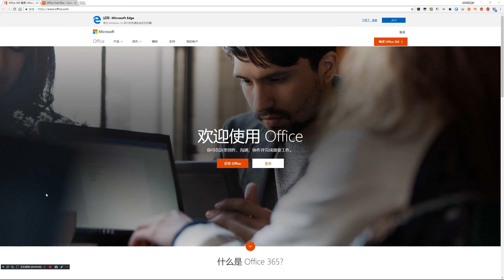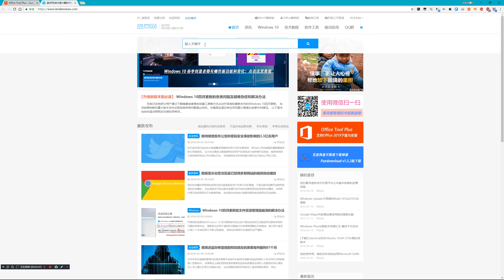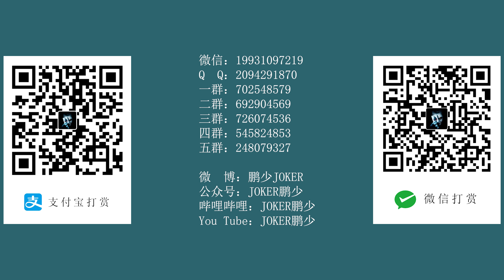一个自定义下载安装、激活、管理 Office 的神器，卸载无残留！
本工具不含任何病毒和破解行为。

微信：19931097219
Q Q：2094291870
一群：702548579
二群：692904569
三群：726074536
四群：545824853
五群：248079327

微博：鹏少JOKER
公众号：JOKER鹏少
哔哩哔哩：JOKER鹏少